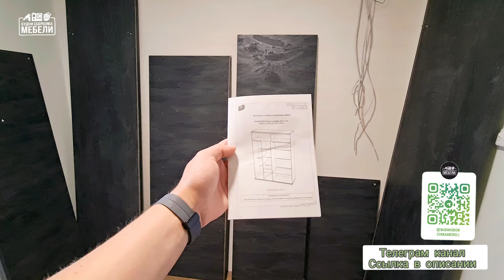Собираю Шкаф-Купе Галактика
Всех приветствую!!!
Приехал в пгт.Береговое. Апартаменты Нептун-центр, собирать Шкаф-Купе Галактика  фабрика Стиль Пенза.